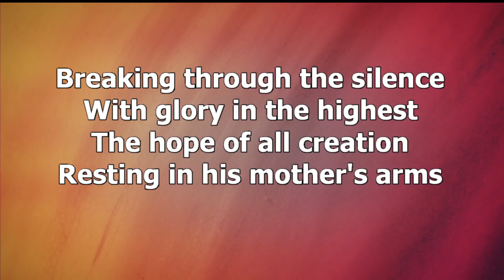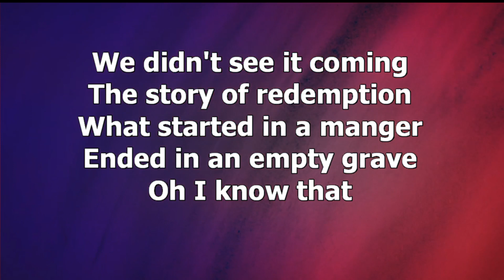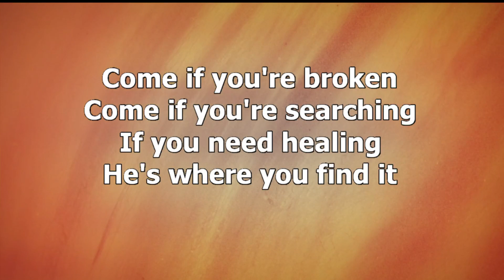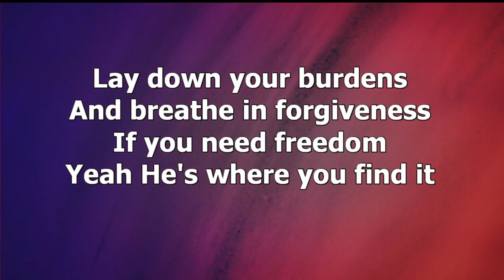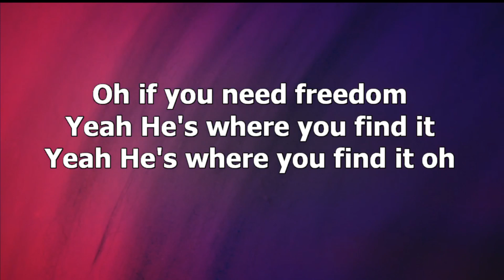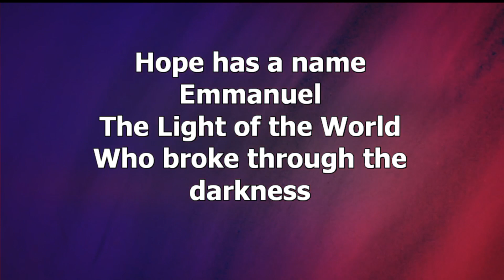Lyric Video: Hope Has A New Name | OBC Praise Band